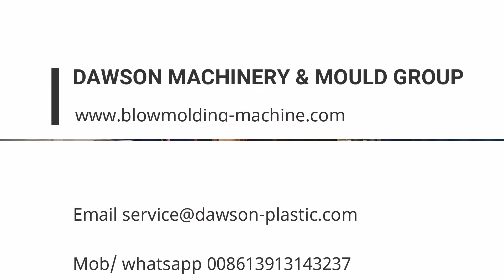210L 55gallon HDPE Double L Ring Drums Blow molding machine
Suitable for making 50~250L HDPE drums, barrel , tanks
as well as other blow molding applications such as outdoor tables, outdoor chairs, medical beds, auto parts, floaters , traffic barriers.
Mr Ken (Export Manager)
DAWSON MACHINE & MOULD GROUP LIMITED
ZHANGJIAGANG APOLLO MACHINERY CO.,LTD
Add: BiGuiYuan 18-610,YangTang Road,Tangqiao Town, Zhangjiagang City ,Jiangsu Province, China
Post Code: 215614,
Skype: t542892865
Face book :  dawsonplastic or 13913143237